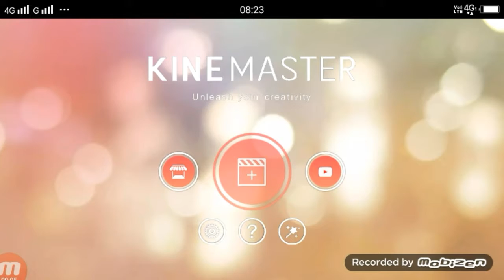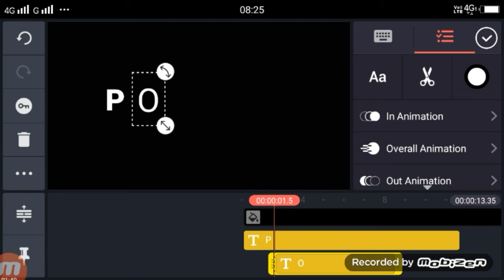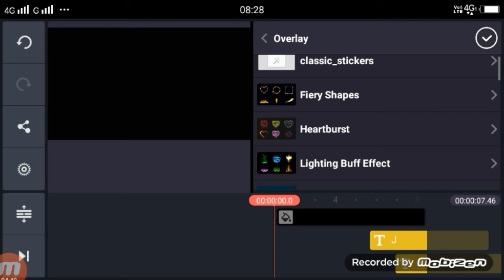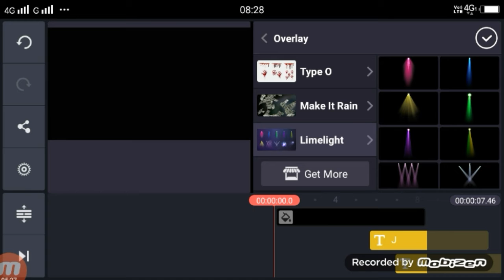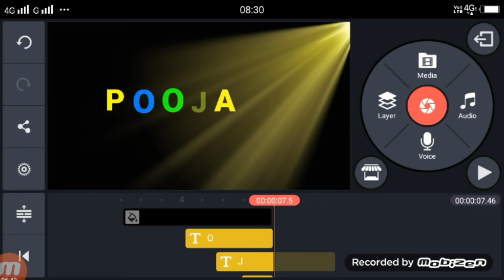Tiktok new trend word drop name art | Editing Tutorial kinemaster |Technical Shailendra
Apps

►your question